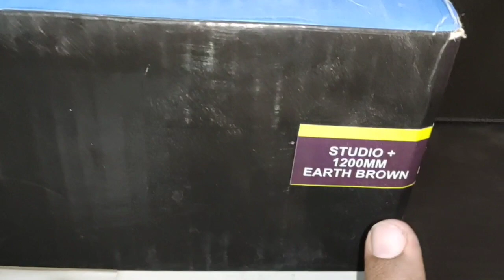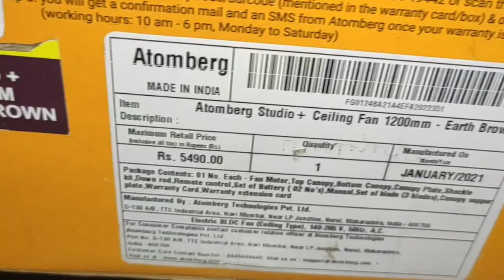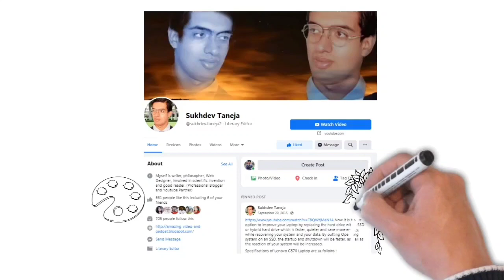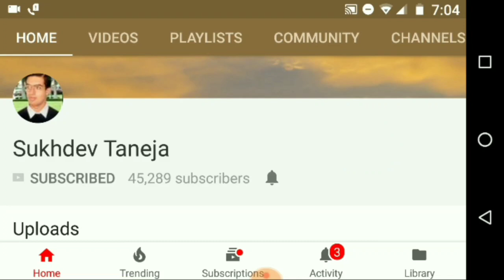Easy Steps to assemble Atomberg Studio+ 1200mm BLDC Motor Energy Saving Ceiling Fan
People can purchase this Atomberg Studio+ 1200mm BLDC Ceiling Fan from their official

People can purchase this Gorilla Renesa+ Energy Saving 5 Star Rated Ceiling Fan online from Amazon :

Atomberg Studio Plus Fan 1200mm (Search List)

Atomberg Studio+ 1200mm BLDC Motor Energy Saving Ceiling Fan Brown| Formerly Gorilla

Gorilla Renesa+ Energy Saving 5 Star Rated Ceiling Fan (Searchlist)

Gorilla Renesa+ Energy Saving 5 Star Rated Ceiling Fan With Remote Control and BLDC Motor,1200mm (Pearl White)

Gorilla Renesa Energy Saving 5 Star Rated Ceiling Fan With Remote Control and BLDC Motor,1200mm (Brown Black)

Gorilla Renesa Energy Saving 5 Star Rated 1200 Mm Ceiling Fan With Remote Control And BLDC Motor - Matte Brown

Gorilla Renesa Energy Saving 5 Star Rated Ceiling Fan With Remote Control and BLDC Motor,1200mm (Ivory Black)

Gorilla Renesa Energy Saving 5 Star Rated Ceiling Fan With Remote Control and BLDC Motor,1200mm (White Black)

Gorilla Fans Aluminium Renesa Energy Saving 5 Star Rated Ceiling Fan with Remote Control and BLDC Motor, 1200mm (Ivory)

Gorilla Renesa+ Energy Saving 5 Star Rated Ceiling Fan With Remote Control and BLDC Motor,1200mm (Natural White Oak Wood)

Gorilla Renesa Smart+ Energy Saving 5 Star Rated Ceiling Fan With Gorilla App control and Supported With Amazon Alexa and Google Home,1200mm (Oak Wood)

Gorilla Renesa Smart+ Energy Saving 5 Star Rated Ceiling Fan With Gorilla App control and Supported With Amazon Alexa and Google Home,1200mm (Natural White Oak Wood)

Gorilla Renesa Smart+ Energy Saving 5 Star Rated Ceiling Fan With Gorilla App control and Supported With Amazon Alexa and Google Home,1200mm (Earth Brown)

Gorilla Efficio Energy Saving 5 Star Rated 3 Blade Ceiling Fan With Remote Control and BLDC Motor, 1400mm- White

Gorilla Studio Energy Saving 5 Star Rated Ceiling Fan With Remote Control and BLDC Motor,1200mm (Golden)

Gorilla Studio Energy Saving 5 Star Rated Ceiling Fan With Remote Control and BLDC Motor,1200mm (Pearl White)

Pepole can join Amazon Business for selling their Products online on Amazon :

Features of Atomberg Studio+ 1200mm BLDC Motor Energy Saving Ceiling Fan

1) Only 32W at highest speed - Save upto 1500 INR per year compared to Other Fan

2) 5 Star rated BLDC motor with Improved Reliability & Longevity

3) Smart Remote with Boost, Sleep & Timer Mode

4) Wide Operating Voltage Range of 140-285V

5) 2+1 Years On-Site Warranty

Atomberg Studio BLDC Ceiling Fan
Atomberg Studio+ 1200mm BLDC Motor Energy Saving Ceiling Fan
Gorilla Renesa Ceiling Fan With Remote Control
Gorilla Renesa Ceiling Fan